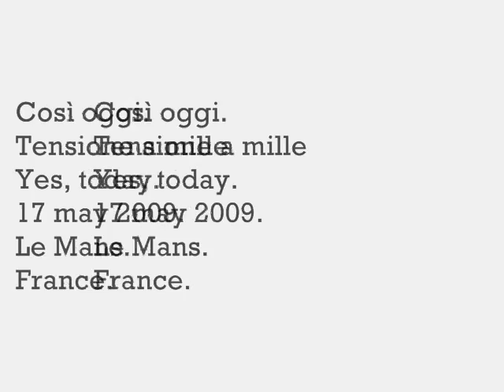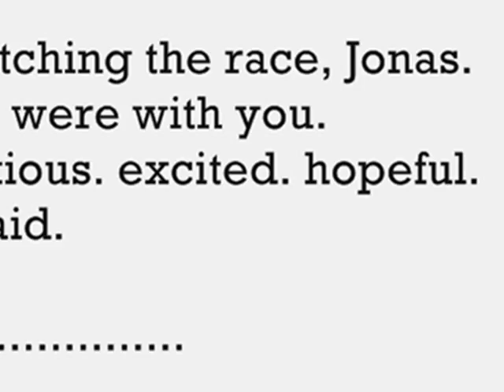Jonas Folger Podium Le Mans 2009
First Podium for 125cc ongetta ispa rider Jonas Folger.
:) VIDEO CREATED IN 2009
all copyrights for  video Dorna Sports

serena sodi